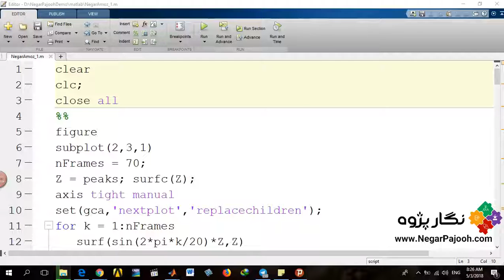Dynamic Graph in MATLABپویانمایی در متلب